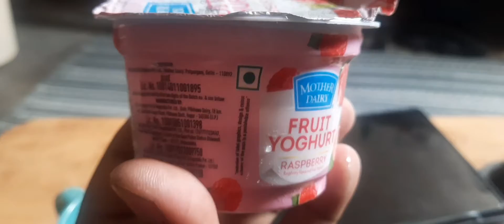Yummy - Tasty Yoghurt From mother Dairy! a good and healthy snack.